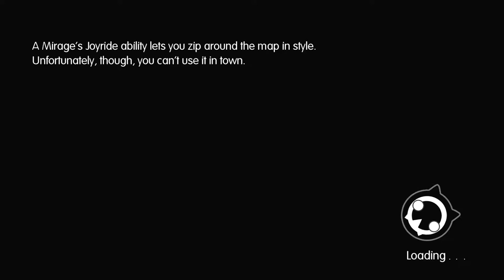Let's Play World of Final Fantasy part 23: Cannon Travel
Totally balla way to move around